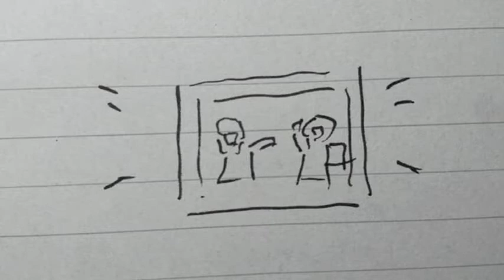1月到7月的近況